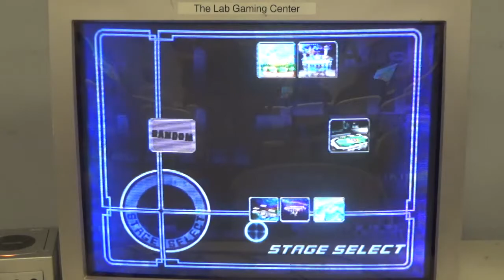Friendlies with Colbol (#30 Player in the World) Going Exactly How You'd Expect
Frankly, I am just glad that I took a stock at all. He really is a great player and a chill dude. After all, he just sits down and plays a few games against little ol' me, of all people.

You can follow Colbol on Twitter @Colbol725 or on Twitch

This was recorded on 13 February, 2018.

Thanks to our patrons:
Benedetto Diab